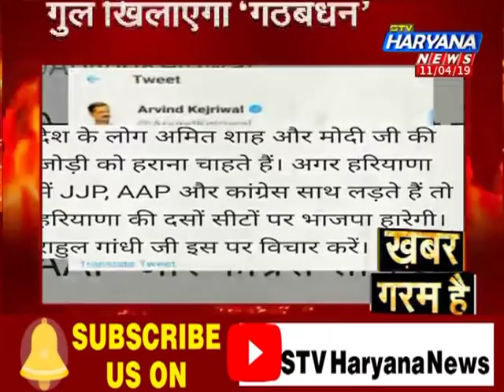"AAP" से मिलकर अच्छा लगा... Congress ने "दुत्तकारा" JJP ने "सराहा" "खबर गरम है" देखिए Video